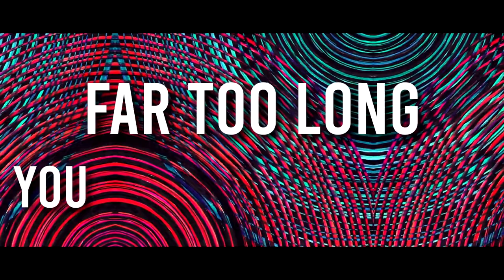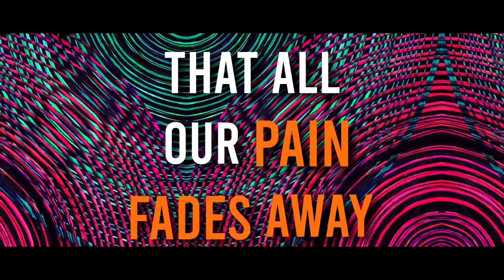FUAD - A Way To Find [Official Lyric Video]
*Verse*
Tangled up on the inside
Far too long
You wake up all alone
falling short of words to say
barely pulling yourself through the day

*Chorus*
Do you even know
How far apart we've become
Have you surrendered
Another way to find you

*Verse 2*
losing touch with reality
disappear into the void of paradise
soothed in the arms of
an eternity without you

*Post-Chorus*
now you won't ever say
that all our pain fades away

(How far)
(Another way)

Lyric Video by Khairul Naim